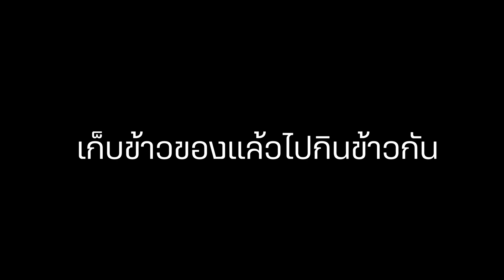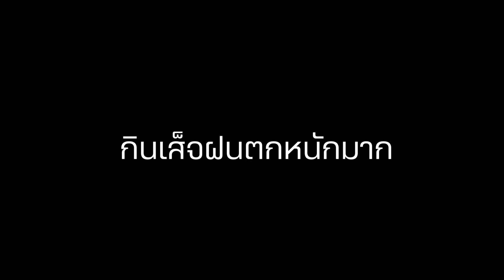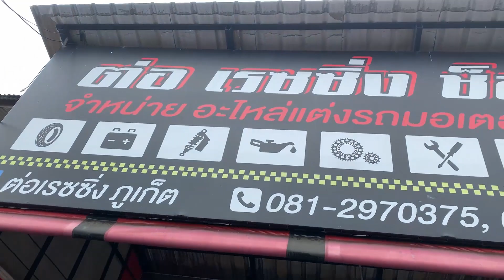EP34 CT125 Easy Goกลับบ้าน แวะเที่ยวกระบี่(คลองหรูด) พังงา ภูเก็ต เดินทางฝ่าฝนกลับบ้าน19ชั่วโมง Nmax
ทริปนี้กลับจาก ใต้สุดสยามเบตง ใช้เส้นทางอันดามันเพื่อกลับ พัทยา ไปรับชมเลยครับผม
ขอบคุณทุกคนที่สนับสนุนและติดตาม ผมมีโอกาสได้ทำในสิ่งที่ผมชอบ เพราะทุกคนสนับสนุน
ซื้อสติกเกอร์สนับสนุนการเดินทาง

ขอบคุณยาง Heritage ทริปนี้ไม่รู้ว่าจะจบที่ไหน แต่ที่แน่นอน จบที่บ้านเราแน่ ความปลอดภัยคือสิ่งสำคัญในการเดินทาง ความสุขหาเอาระหว่างทาง ขอเชียร์ยางไทย ที่เปิดโอกาสให้ผม Easy Go ได้พาไปในแบบ ง่ายๆๆ แค่ออกไป

Loboo Thailand
อุปกรณ์มอไซค์ในการเดินทาง ของดี การขับขี่สะดวกขึ้นเยอะ

Vimoto Thailand
อุปกรณ์สื่อสาร ที่เปลี่ยนโลกในหมวกกันน๊อค และการเดินทางให้สนุกขึ้นทุกการสื่อสาร ออกทริป

เพจEasy Go ไว้ติดตามข่าวสาร และซื้อสติกเกอร์สนับสนุนการเดินทาง